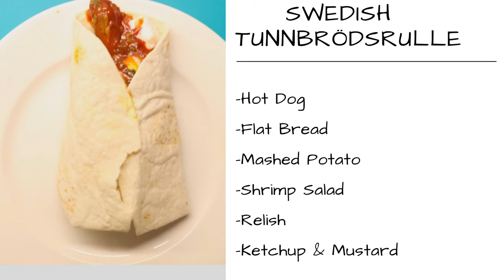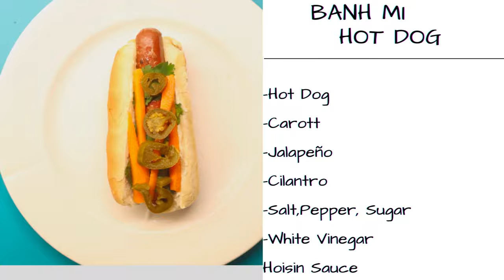5 Best Hot Dogs From Around The World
Do you Love Hot Dogs? Hot Dogs are more than sausage, bun, ketchup and mayonnaise. I tried 5 different HOT DOGS from around the world and it was unbelievable. We are having recipes from Chile, Korea, Sweden, Greece and Vietnam.